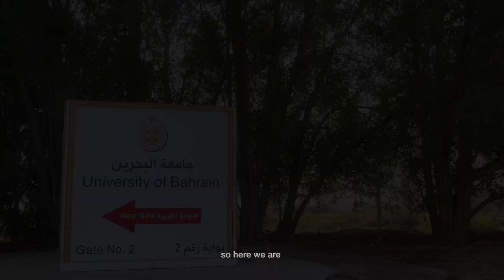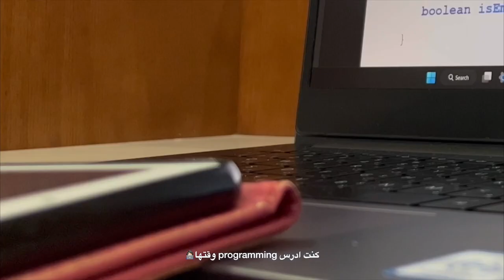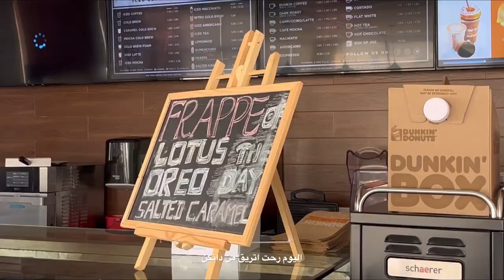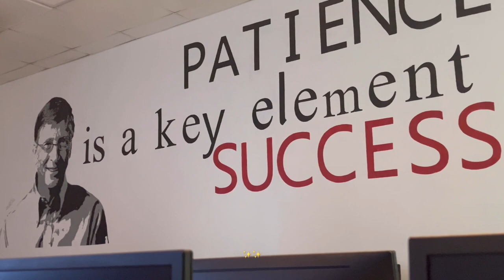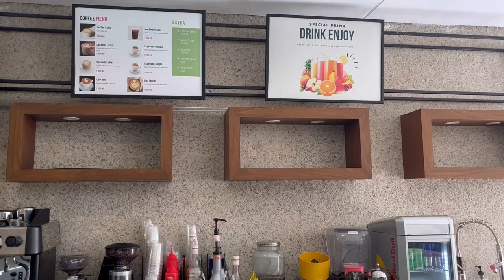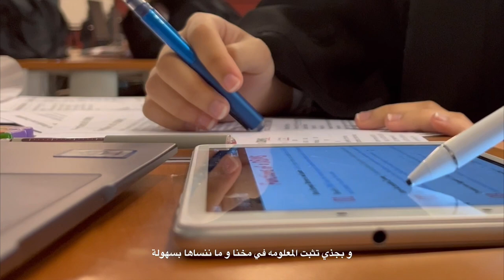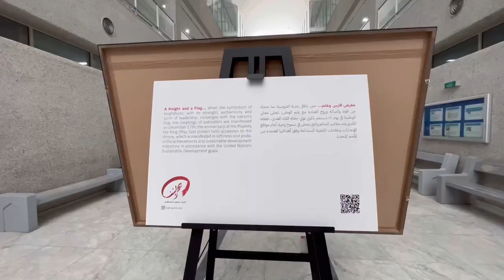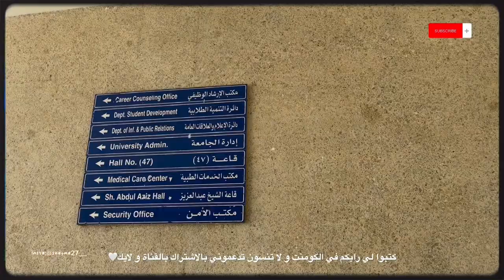فلوق يوميات الجامعة | Student Daily | جامعة البحرين UOB 📚🏫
اتمنى استمتعتوا بالفلوق🤍.